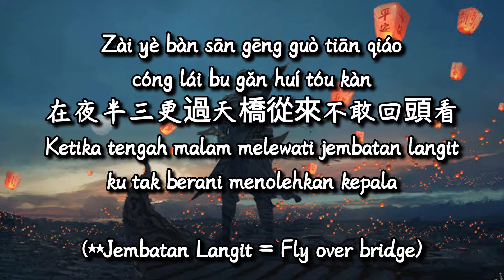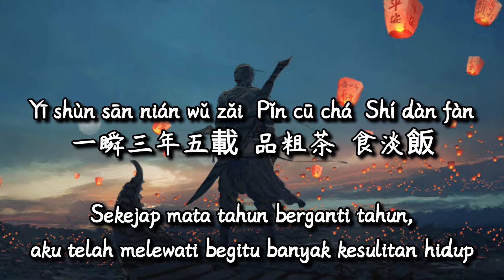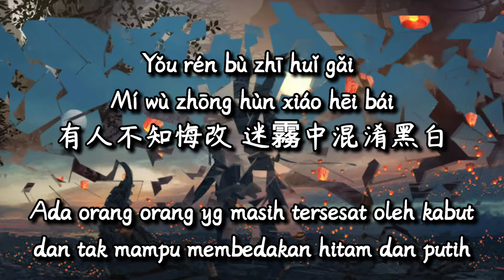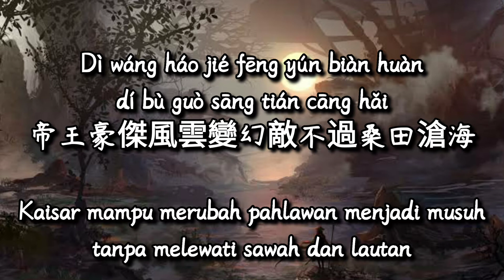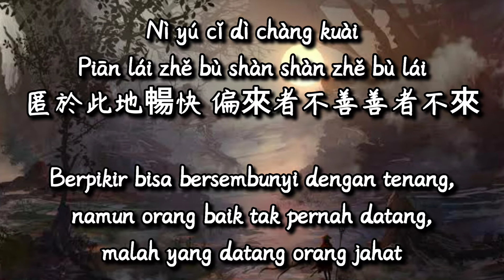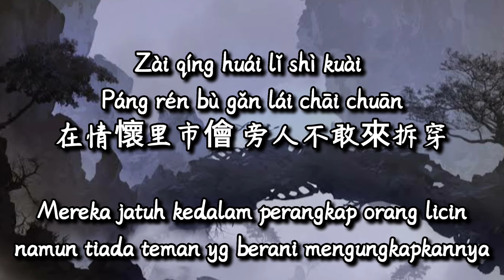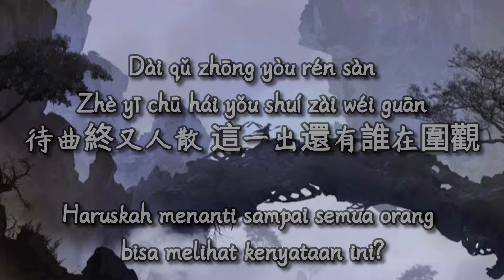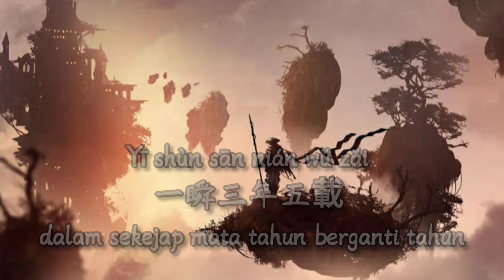Lagu Mandarin Pendekar Silat 'Turun Gunung' 出山Chu Shan - 花粥,王胜男 (Pinyin Lyrics&terjemahan indonesia)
Pinyin Lyrics dan terjemahan b.indonesia oleh : C_Kuang
出唱人：花粥，王胜男
作曲：花粥
作词：花粥

Title : Chū  Shān [ 出 山 ]
Keluar dari Gunung 'persembunyian'

Zài yè bàn sān gēng guò tiān qiáo cóng lái
bu gǎn huí tóu kàn
在夜半三更過天橋從來不敢回頭看
ketika Tengah malam melewati
jembatan langit,
ku tak berani menolehkan kepala
(**Jembatan Langit : Fly over bridge)

bái rì lǐ shì chēshuǐmǎlóng cǐ shí jiǎoxià shì wàng chuān
白日里是車水馬龍此時腳下是忘川
Saat hari terang jalanan begitu padat dibawah kakiku adalah sungai Wang Chuan
(**sungai Wang chuan :  perbatasan antara dunia dan gerbang neraka)

wǒ dúzì zǒu guò bàn shān yāo shān jiān yě gǒu lái zuò bàn
我獨自走過半山腰山間野狗來作伴
Aku sendirian berjalan melewati diantara lereng dan puncak gunung ditemani seekor anjing jalanan

cénglín jǐn rǎn bǎi gě liú qiū fēngchuīguò guǐménguān
層林盡染百舸流秋風吹過鬼門關
Menyusuri tepian air sungai yg perlahan mulai tercemar oleh ratusan perahu yg berlomba ditiup angin musim gugur melewati gerbang setan

Yī shùn sān nián wǔ zǎi  Pǐn cū chá  Shí dàn fàn
一瞬三年五載 品粗茶 食淡飯
Sekejap mata tahun berganti tahun,
aku telah melewati begitu banyak kesulitan hidup

Liù jiè bā huāng sì hǎi  Wú rén yǔ wǒ lái jiào bǎn
六界八荒四海 無人與我來叫板
6 alam ,8 mata angin dan 4 lautan tanpa seorangpun yg menemani

rén jiān huāng táng gǔ guài zhú lín wài yǒu shū zhāi
人間荒唐古怪 竹林外 有書齋
Aku percaya semua kehidupan manusia diluar sana memiliki satu pembelajaran

Nì yú cǐ dì chàng kuài
Piān lái zhě bù shàn shàn zhě bù lái
匿於此地暢快 偏來者不善善者不來
Berpikir bisa bersembunyi dengan tenang,
namun orang baik tak pernah datang,
malah yang datang orang jahat

shì wǒ zhuāng mú zuò yàng zài xiā bāi
是我裝模作樣在瞎掰
Akhirnya aku hanya melakukan pekerjaan yang sia sia

hái shì tā men běn jiù xīn huái guǐ tāi
還是他們本就心懷鬼胎
Ataukah didalam hati dan pikiran mereka masih ada rahasia

Yǒu rén bù zhī huǐ gǎi
Mí wù zhōng hùn xiáo hēi bái
有人不知悔改 迷霧中混淆黑白
Ada orang orang yg masih tersesat oleh kabut dan tak mampu membedakan hitam dan putih

zài qíng huái lǐ shì kuài
páng rén bù gǎn lái chāi chuān
在情懷里市儈 旁人不敢來拆穿
Mereka jatuh kedalam perangkap orang licin tiada teman yg berani mengungkapkan nya

kàn shì shí lái yùn zhuǎn
shí zé zài dǐng fēng zuò'àn
看似時來運轉 實則在頂風作案
Melihat Kenyataan disekelilingnya penuh kemunafikan

dài qǔ zhōng yòu rén sàn zhè yī chū hái yǒu shuí zài wéiguān
待曲終又人散 這一出還有誰在圍觀
Haruskah menanti sampai semua orang bisa melihat kenyataan ini?

zài fán chén xiū liàn èr shí zài tīng wén shuǐ néng dī shí chuān
在凡塵修煉二十載聽聞水能滴石穿
Di dalam 20 teknik latihan penyempurnaan makhluk hidup, kudengar tetesan air mampu menembus batu

dì wáng háo jié fēng yún biàn huàn dí bù guò sāng tián cāng hǎi
帝王豪傑風雲變幻敵不過桑田滄海
Kaisar mampu merubah pahlawan menjadi musuh tanpa melewati sawah dan lautan

wǒ bù guān xīn shuí de jiāngshān zhǐ juàn liàn liǎng xiǎo wú cāi
我不關心誰的江山只眷戀兩小無猜
Sekarang Aku tidak perduli siapapun ,sungai dan gunung pun tak dapat menghalangi  cinta alami dua insan

xīng fēng zuò làng bù xīhan zhī shēn gù shǒu é méi shān
興風作浪不稀罕隻身固守峨眉山
Bergelora membentengi gunung Emei
(**Gunung Emei : gunung suci dewa dewi)

qiāoqiāo pèi láo láo dāodāo
悄悄配嘮嘮叨叨
(suara lirih bersenandung)

suí biàn qiáo qiáo wǒ còu còu rè nào
隨便瞧瞧我湊湊熱鬧
(Ayo... kalian bebas ikut berdendang)

客串也別太潦草
kèchuàn yě bié tài lǎo cao
(Cameo/ penggembira jangan bikin bising 😂)

chī de shēng háo yào zhàn gè jiàng liào
吃的生蠔要蘸個醬料
(Makan tiram pake saus)

qiāoqiāo nǐ láo láo dāodāo
悄悄你嘮嘮叨叨
(suara lirih bersenandung)

suí biàn qiáo qiáo nǐ còu de rè nào
隨便瞧瞧你湊的熱鬧
(Bebas memandang dan seru seruan)

tīng dào nǐ zuò gè jì hào
聽到你做個記號
( Kudengar kau memberi kode)

qǐng zhuāng jìn shūbāo bié sìchù zhāoyáo
請裝進書包別四處招搖
(Ayo bereskan tasmu jangan muter muter melulu)

yǒurén mítú zhī fǎn
有人迷途知返
(Ada orang yg tersesat tak tau arah pulang)

biàn shì kǔ jìng ān lái
便是苦盡甘來
(Biarkan kepahitan berubah menjadi kegembiraan)

有人迷途知返
Ada orang orang yg sesat arah tak tau jalan pulang

一瞬三年五載
yīshùn sān nián wǔ zǎi

Jika ada lagu Mandarin yang ingin di terjemahkan bisa Request di kolom komentar.
Salam sehat dan bahagia selalu untuk semua ❤️❤️❤️